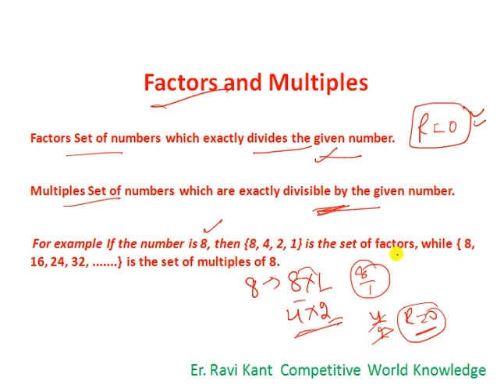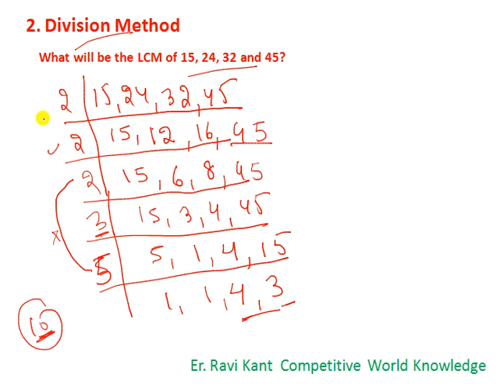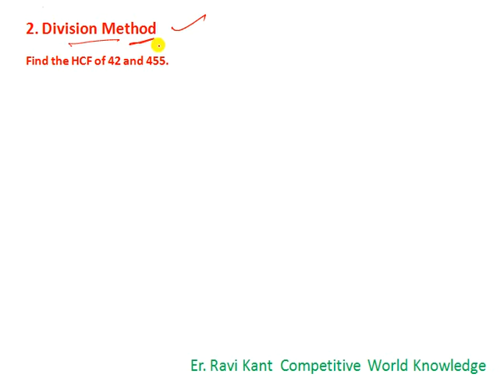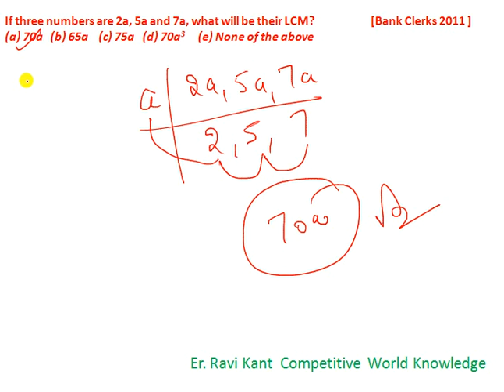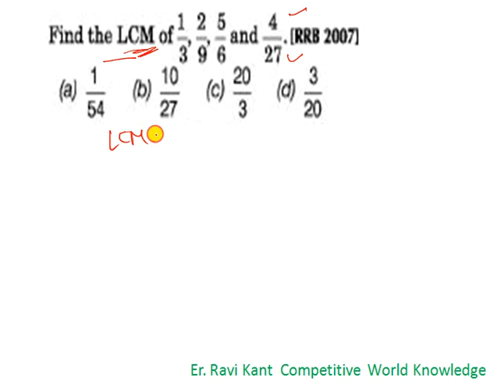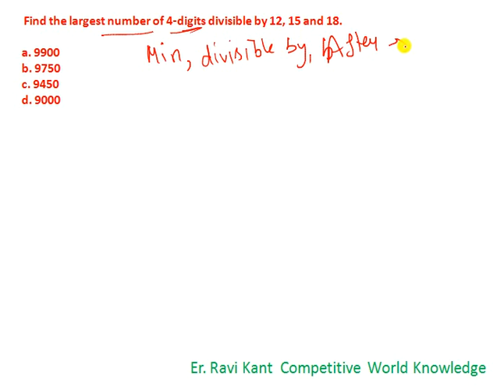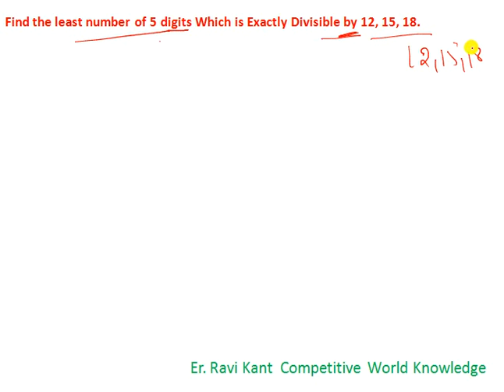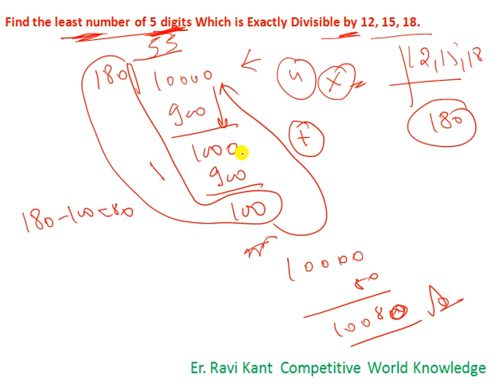HCF & LCM in hindi Part 1:How to solve in 5 sec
HCF & LCM best Shortcuts & Tricks For Bank PO/Clerk, SSC Part 1:COMPETITIVE WORLD KNOWLEDGE

Tab with digital pen
Problems on Numbers best Shortcuts & Tricks for Bank PO/Clerk, SSC Part 1: Solve in just 5 sec.